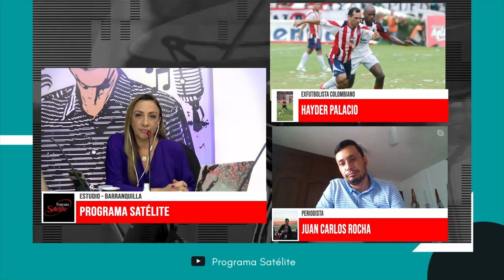Según Hayder Palacio, ¿Cuál es el jugador que más se parece a él en el Junior?